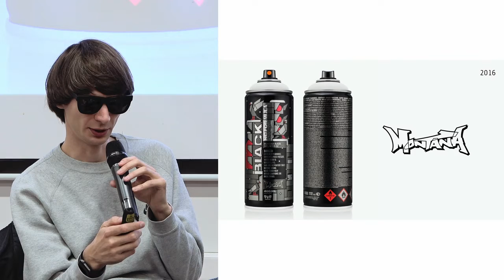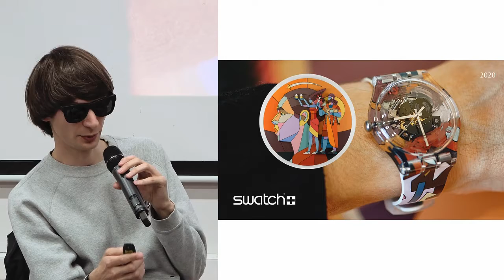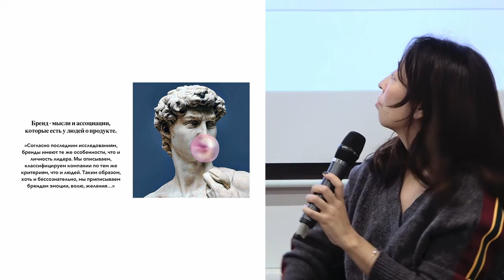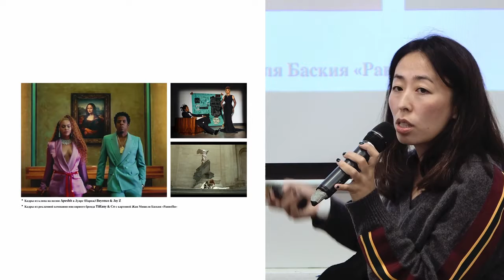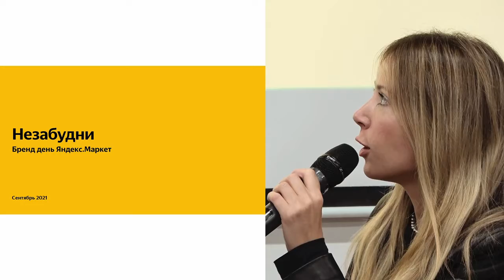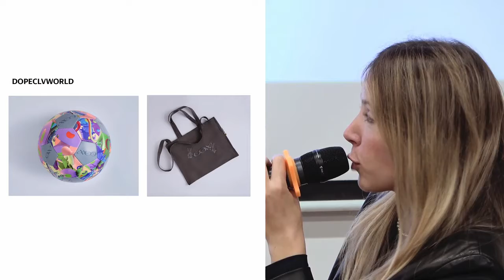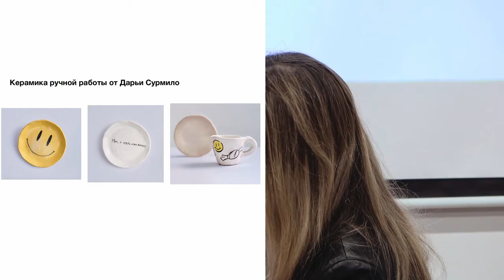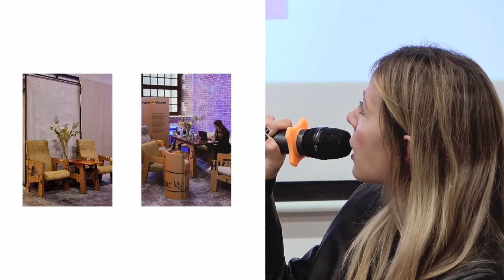Коллаборации брендов и художников — дискуссия на Marketing Day в Британке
Как строится работа между брендом и художником? Обсудили известные коллаборации в рамках дискуссии на Marketing Day в Британке 25 сентября.

Участники дискуссии:
Динара Шарлапаева — занимается продвижением культурных проектов Lobby и фонда искусства MaxArt. Ранее занимала позицию руководителя отдела маркетинга ГМИИ им. А.С. Пушкина,
Катерина Жаркова — менеджер по маркетинговым коммуникациям в Yota,
Дмитрий Аске — художник, в прошлом граффити-райтер. Сотрудничал с брендами Nike, Reebok, Swatch, МТС, РЖД
Модератор — Евгения Гетингер, специалист по PR и маркетингу культурных проектов, арт-консультант.